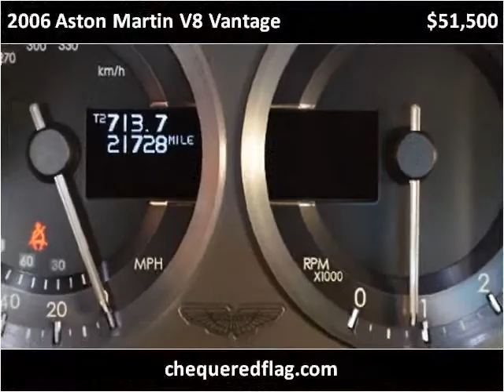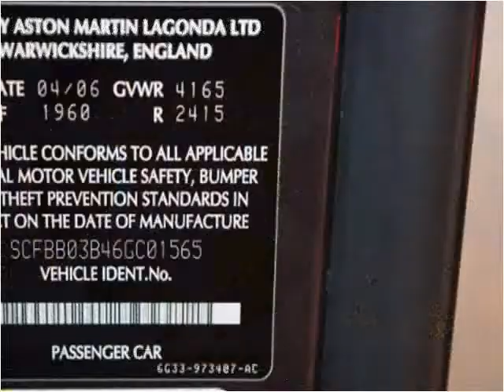2006 Aston Martin V8 Vantage Used Cars Marina Del Rey CA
This 2006 Aston Martin V8 Vantage is available from Chequered Flag International.